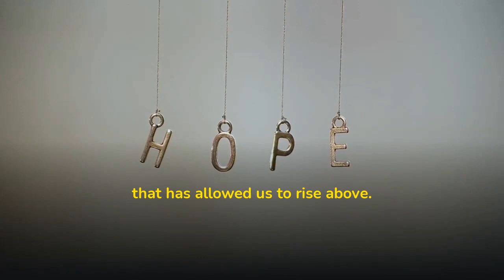The Power of Hope - Michelle Obama l Motivational Video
Michelle Obama is an American attorney and author who served as the first lady of the United States from 2009 to 2017. She was the first African-American woman to serve in this position. She is married to Barack Obama, the 44th president of the United States.

As first lady, Obama served as a role model for women and worked as an advocate for poverty awareness, education, nutrition, physical activity, and healthy eating. She supported American designers and was considered a fashion icon. (Wikipedia)

In this video Michelle Obama is going to talk about the power of hope.

Hopefully this video can give valuable inspirations.

CREDIT : Storyblocks

SPEAKERS : Michelle Obama

1) This video has no negative impact on the original works
 3) It is not transformative in nature.
4) Small clips were used from the original works to get the point across where necessary.
Bee Positive does not own the rights to these video clips.